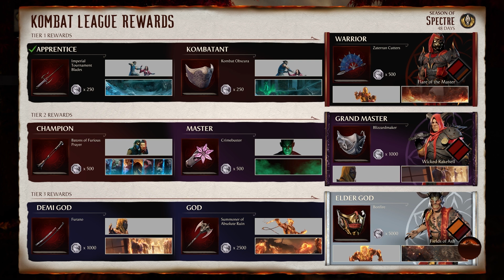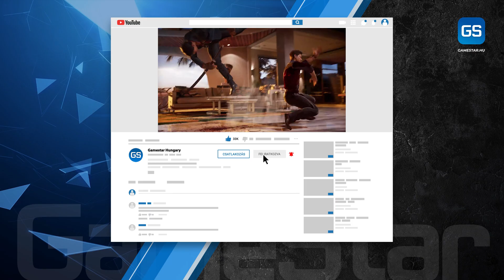Sztoriban bajnok, de mit tud még? 💀 Mortal Kombat 1 teszt 🎮 GameStar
A Mortal Kombat 1 lehet, hogy összességében nem a széria legjobb része, de sztoriból verekedős játékban nincs ennél jobb.